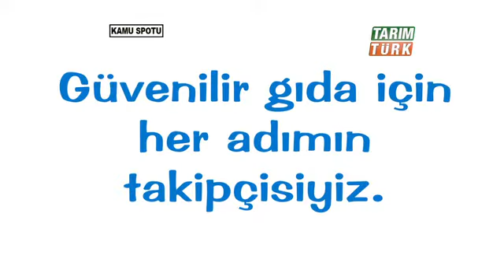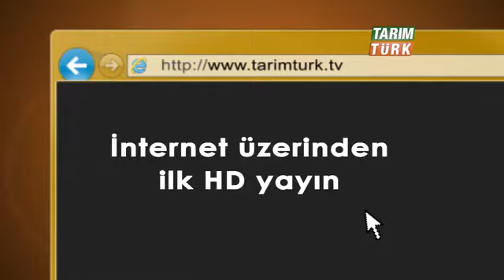Esra - Yildiz - 2den4ehayat - 22.06.2012 - Sunucu